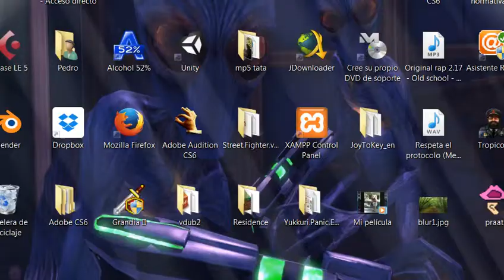Prinny: Can I really be the Hero? (Hell's Finest) - Tutorial 2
Nothing much to say... It's just the Tutorial stage with some extra enemies

No hay mucho que decir... básicamente es el Tutorial con algunos enemigos más